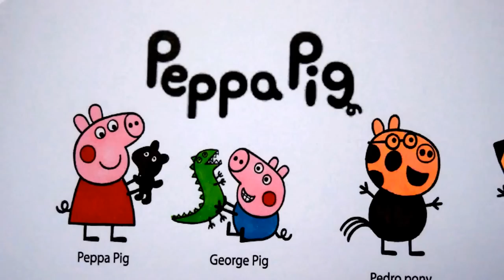Peppa Pig BEST Coloring Book Super Coloring Pages Compilations Kids Fun Art Activities Videos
Paw Patrol Coloring Book Pages Brilliant Rainbow Color Show Frozen Princess Coloring Book Pages MLP Equestria Apple
My Little Pony Equestria Coloring Book Pages MLP Rainbow Sparkle Little Pony Coloring Book Pages MLP Equestria Disney Sofia
Disney Princess Coloring Book Pages MLP Equestria Dress Little Pony Coloring Book Pages MLP Flying Horse Equestria Kids Fun Art Videos
DISNEY FROZEN vs BARBIE CASTLE Coloring Book Pages Frozen Coloring Book Pages Anna n' Elsa Kids
BARBIE Coloring Book Pages Barbie Glam Girl in Malibu Kids Fun Art Activities Kids Balloons Toys
DISNEY FROZEN Coloring Book Videos Sparkly Elsa Ice Queen Kids Fun Art Activities Kids Balloons Toys

NEW BARBIE Spinning Dolls House and Shops 3 Tier Giant Box Surprise Toys Fun Kids Balloons Toys

DISNEY'S Elsa N' Anna vs Spiderman Coloring Book Videos Kids Fun Activities Kids Balloons and Toys

Kids Balloons and Toys